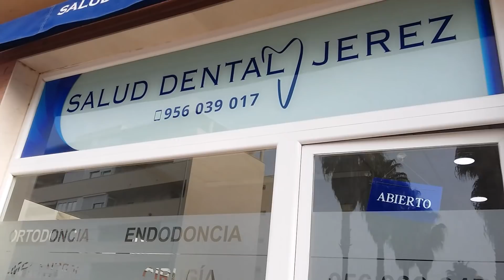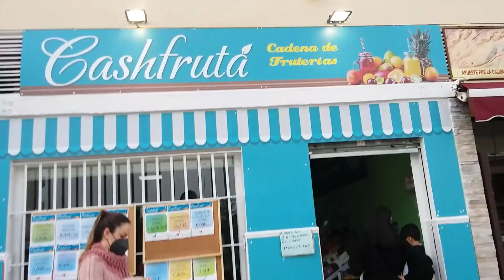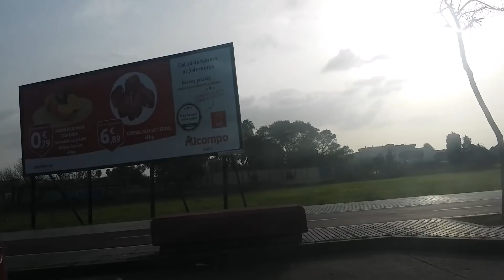GOING TO DENTEST WITH MY SON, JEREZ DE LA FRONTERA